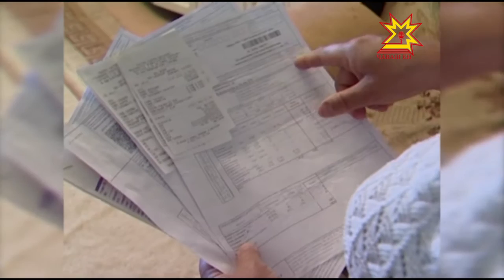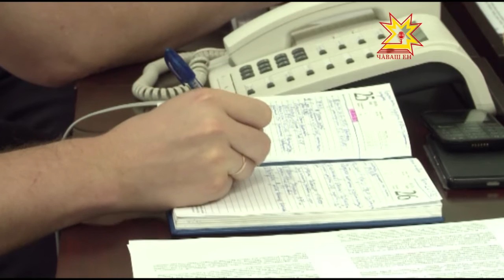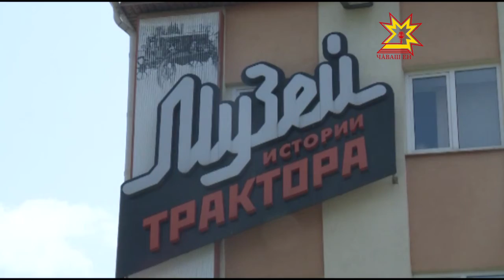Республика 20 07 2016 на чувашском языке Вечерний выпуск